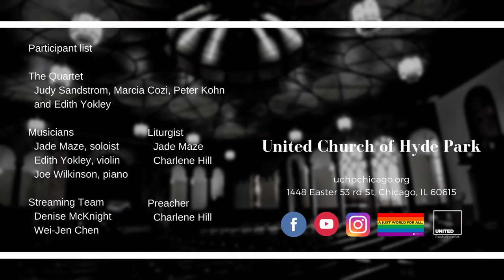Come Ye Thankful People Come (Nov 22 2020)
Anthem "Come Ye Thankful People Come"

The Quartet
Judy Sandstrom, Marcia Cozi, Peter Kohn and Edith Yokley